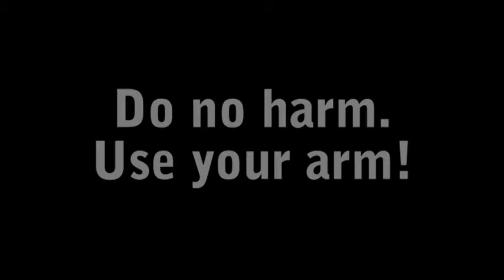Whitney - Use Your Arm